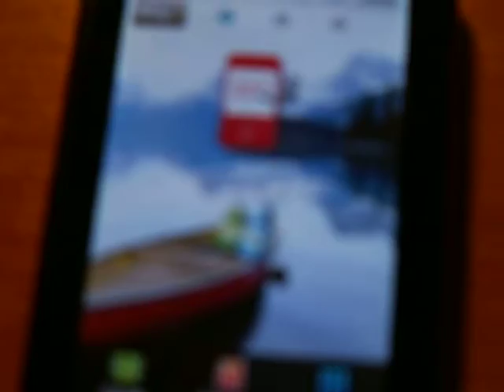Samsung GT-S5620 SFR Carrier Firmware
This is a SFR carrier France branded Samsung Monte firmware (S5620SPRJF1 as CSC VER) that comes with a Windows Live Messenger, Task Manager and carriers apps. It's also branded as the Samsung Player Star 2 in the boot screen.